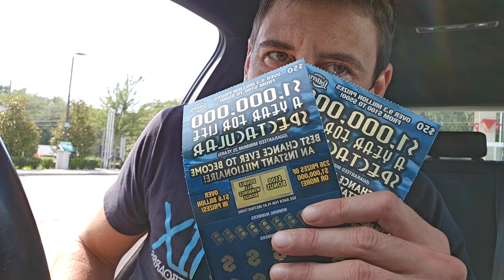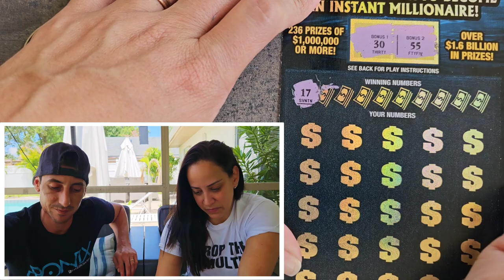She Won and I Got Mad👀🔥🚀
1 x $50 500X the Cash
2 x $50 $1,000,000 A Year For Life Spectacular scratch off tickets from the florida lottery!
2 x $5 The Price is Right!

Join Stake Online Casino here (copy/paste link):
stake.us/?c=07336ee4de